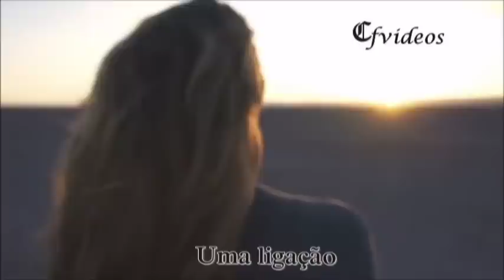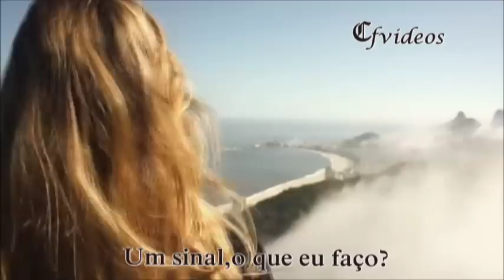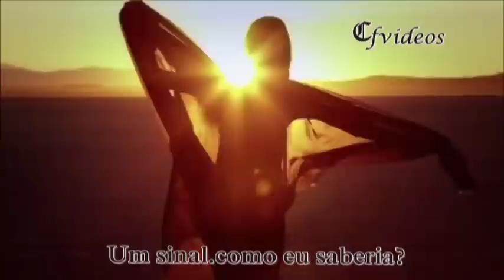Lifelines - A - Ha ( Tradução)